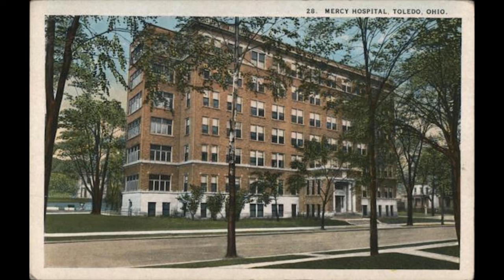Cowboy Hill: Ohio's First Public Enemy (1920)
Infamous in his day, Arthur "Cowboy" Hill's legacy remains shrouded in mystery. He used dozens of aliases over a span of nearly four decades of lawlessness throughout Ohio.